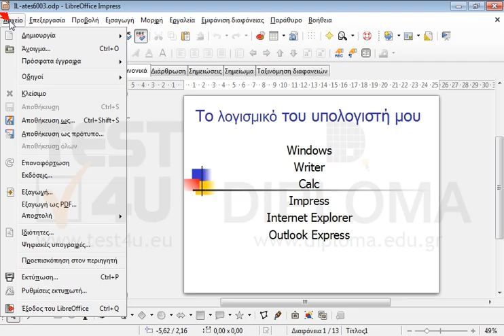Εκτυπώστε ολόκληρη την παρουσίαση.